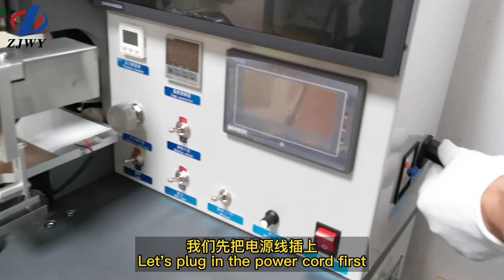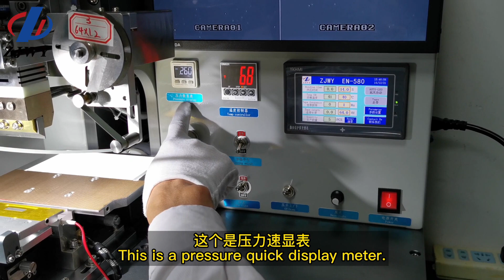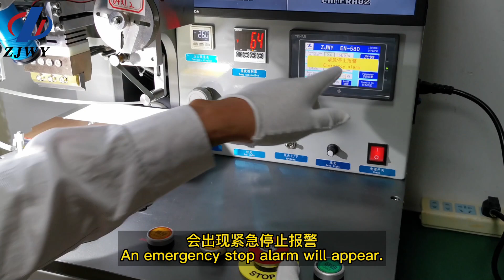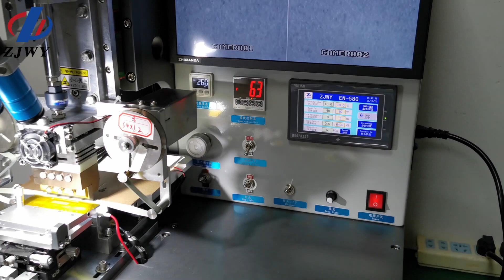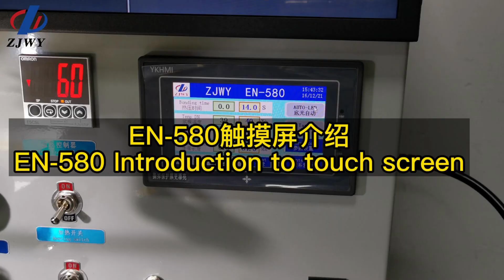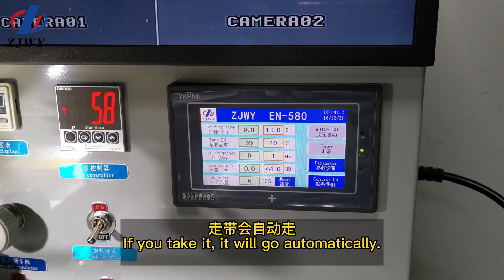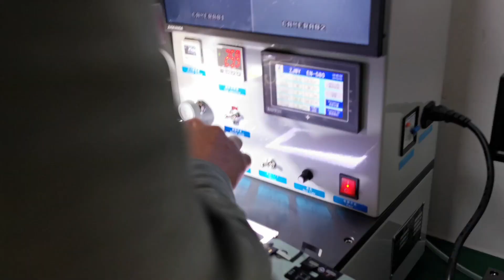ZJWY EN-580 bonding machine Introduction to the use .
The functions of EN-501C/580/560 are the same, but the positions of the buttons will be different.